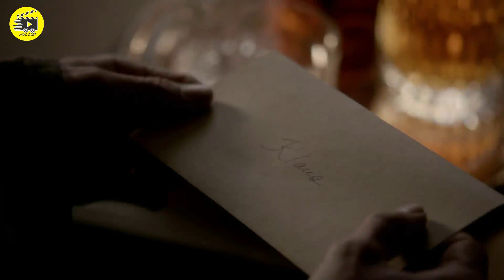🔴👉ቫምፓየር ዲያሪ( ምዕራፍ 4 ክፍል 18🔴 አጭርፊልም/achir film |ሴራ የፊልም/sera film | Film Wedaj /ፊልም ወዳጅ | ፊልምንበአጭሩ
the vampire diaries recap THE VAMPIRE DIARIES RECAP The Vampire Diaries Amharic Recap ቫምፓየር ዲያሪ ምዕራፍ 4 ክፍል 18

1) This video has no negative impact on the original works (It would actually be positive for them)
3) It is not transformative in nature.
4) I only used bits and pieces of videos to get the point across where necessary.

@Arts Tv World
Amharic film
Amharic movies
Ethiopia
ethiopian movie
ትርጉም
ትርጉም ፊልም
አማርኛ ትርጉም ፊልም
ፊልም በአማርኛ
የኢትዮጵያ ፊልም
Ethiopian film
amharic film
አማርኛ ፊልም
አዲስ ፊልም
movie explained
የፊልም ታሪክ ባጭሩ
amharic story
ethiopian movie 2021 full movie
እረኛዬ ክፍል  - Eregnaye Ep @Arts Tv Worldv